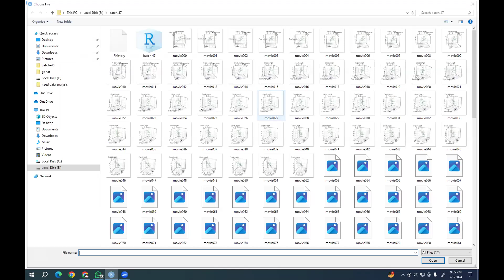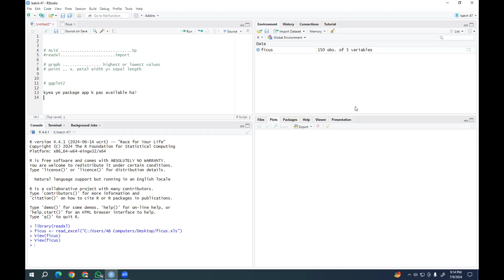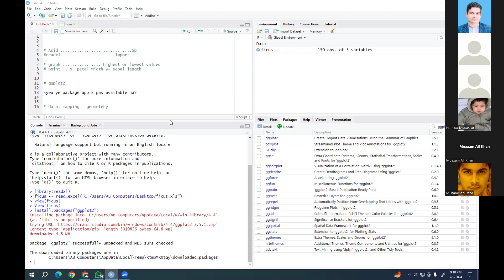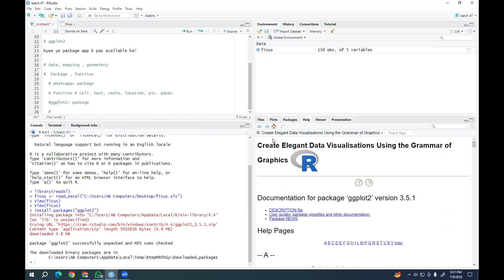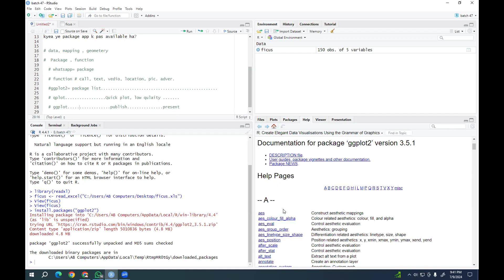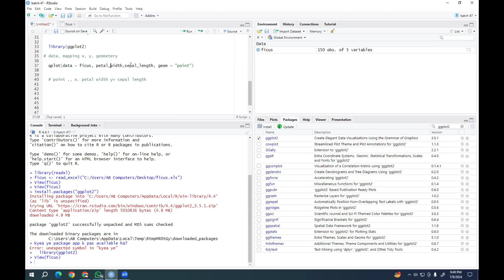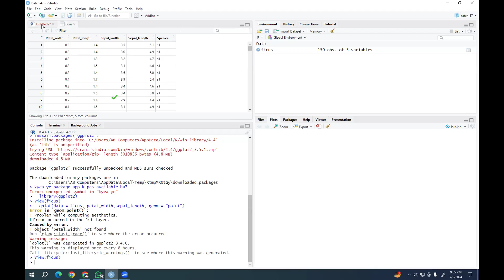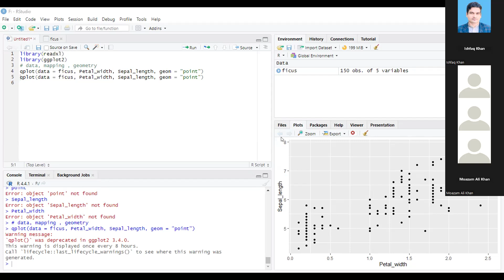Batch 47: How to create basic plots in R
🌟 Course Highlights: 🌟
✅ Hands-On Practice: Apply your knowledge to real-world scenarios, including:

Descriptive Statistics
Regression Analysis
Correlation Analysis
Heatmaps
Cluster Study Area Mapping
Variability Analysis
Diversity Indices:
Alpha Diversity
Beta Diversity
Species-Area Curves
Cluster Analysis
Ordination Techniques: